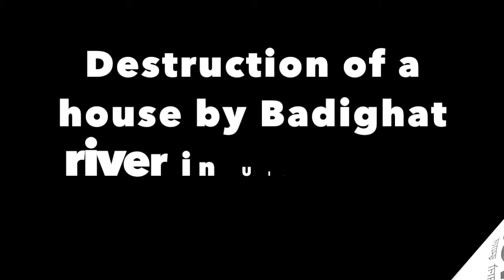हेर्दा हेर्दै बढीघाट खोलाले उल्लिखोलामा यसरी घर बगायो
हेर्दाहेर्दै बढीघाट खोलाले उल्लिखोला यसरी घर बगायो
थप भिडियोको लागि गुल्मीन्युज डट कमको युट्युब च्यानल सबस्क्राईब गर्न नभुल्नुहोला ।